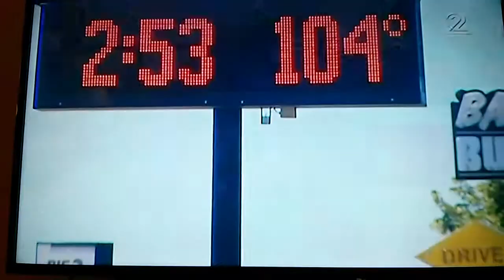אסון הכבאים בארה"ב - 19 לוחמי אש נשרפו למוות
19 לוחמי אש המשתייכים לצוות כיבוי מיוחד שנקרא Hotshost, נשרפו למוות במהלך שריפות היער המשתוללות במדינת אריזונה, ארה"ב.
בעקבות גל החום שפגע במדינה פרצו שריפות יער ששרפו כבר מעל ל-20,000 דונם. הטמפרטורות באיזור מגיעות לכ-47 מעלות צלזיוס, עובדה המקשה מאוד גם על פעולות הכיבוי. לוחמי האש לובשים בגדי מיגון מיוחדים שגם הם מעלים את טמפרטורת הגוף, ובתוספת מזג אוויר חם במיוחד נוצר גם עומס פיזיולוגי גבוה על הכבאי.
עפ"י חקירה ראשונית נראה כי הכבאים נשכבו על הקרקע והתכסו בשמכות מיוחדות שנועדו להגן עליהם מפני חום גבוה, אך כפי הנרראה ההגנה לא היתה מספיקה.
הכתבה שודרה בערוץ 2, בתאריך ה-1/7/2013